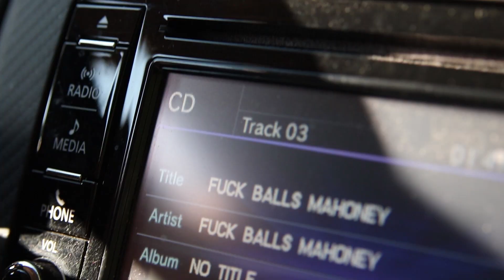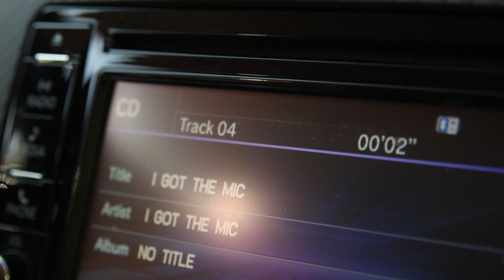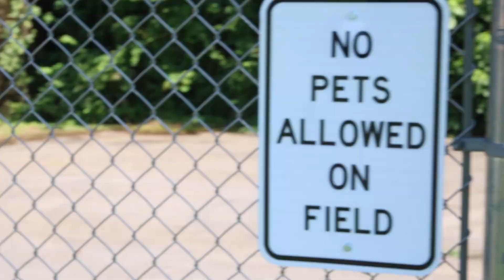Potato Town - Season 2: Brawl - Part 3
The concluding part of Season 2 of Potato Town is here. a shout out to everyone who helped make another season of Potato Town come to life. A very special shout out to the Dugard Clan, Gregory Holt, Billy The Smash and of course the fighters of the cage.

Season 2 was Written, Directed And Edited by Ryan Skinner and Produced by Gregory Holt, Michael Dugard and Ryan Skinner and of course would not be made possible without the support of so many awesome people...love to you all!